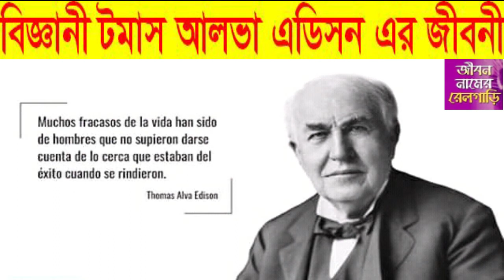বিজ্ঞানী টমাস আলভা এডিসন এর জীবনী | Biography of Scientist Thomas Alva Adison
তথ্যসূত্র: ১০০ মনীষীর জীবনী এবং ১০০ বিজ্ঞানীর জীবনী বই দুটি। আর ছবিগুলো ফেইসবুক থেকে সংগৃহীত।